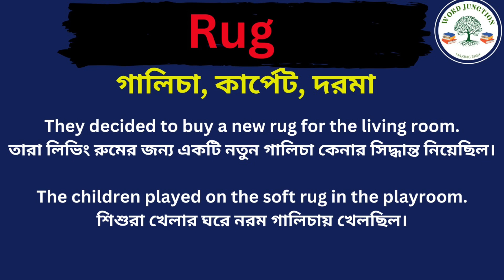Rug Meaning in Bengali/Rug Mane Ki, Rug Explain in Bengali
Hi Friend this Video is about Rug Meaning in Bengali/Rug Mane Ki
Rug Explain in Bengali